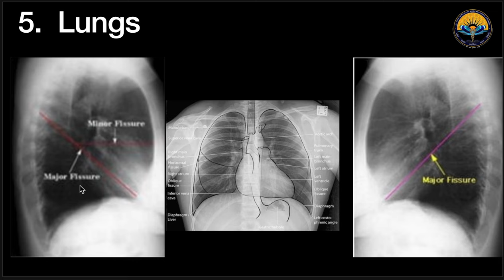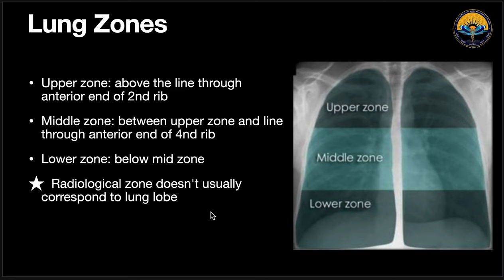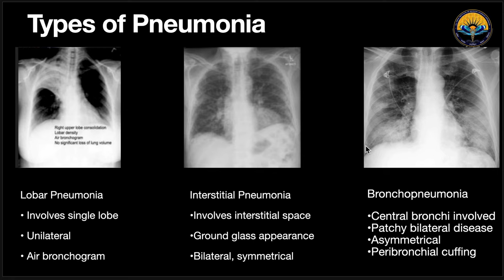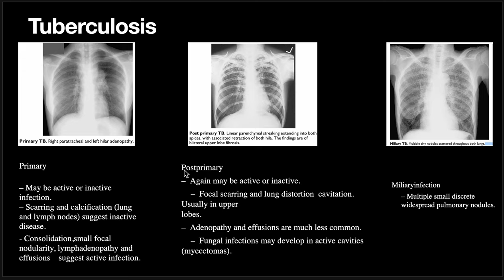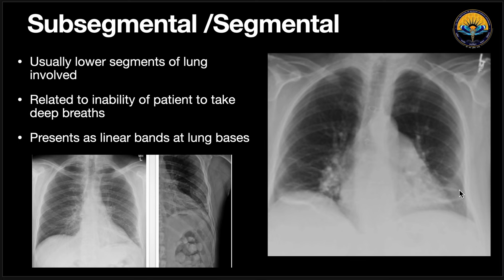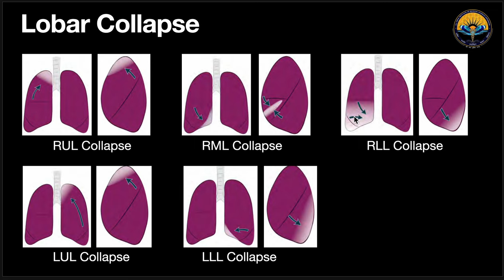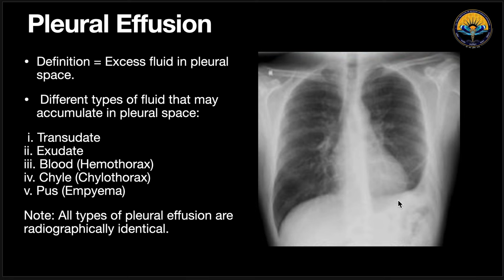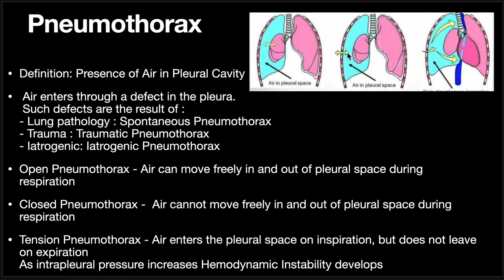UG Lecture 3 (Part 2) : .......Contd Chest Radiograph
Continuation of the Part 1 video.